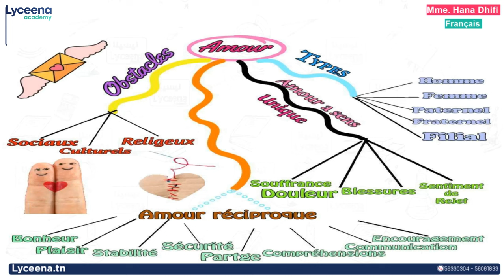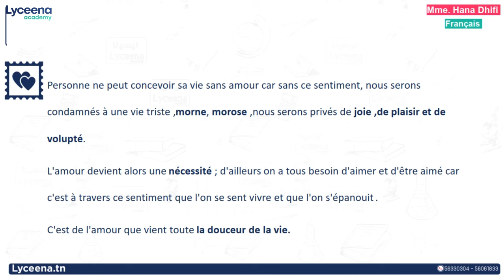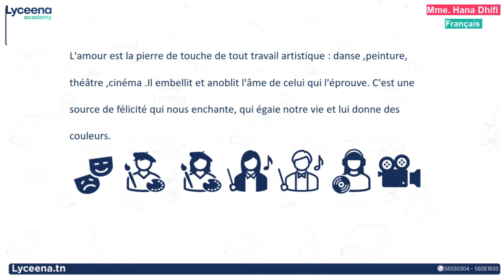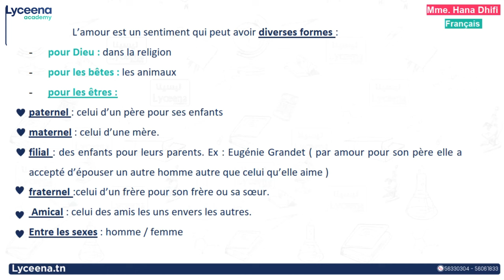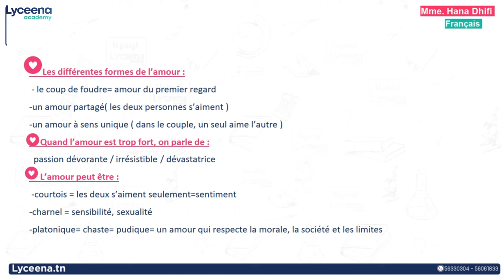2ème année secondaire | Français | Introduction page d'amour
مرحبا بيكم تلامذة الثانية ثانوي نقدمولكم تمهيد لدرس amour.
أو اتصلوا بينا على 31383580.